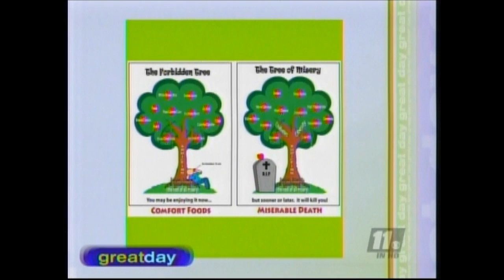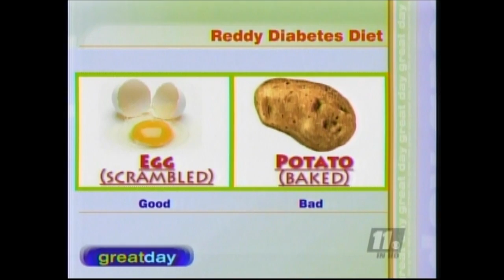Reddy Bread 20110307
Dr Reddy on Great Day Houston